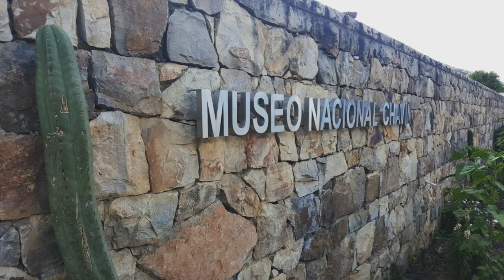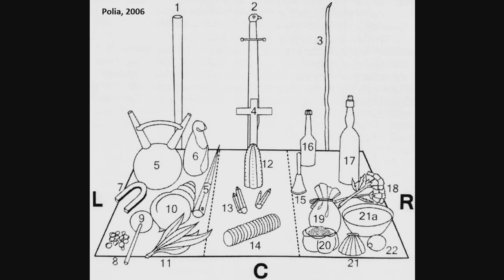Opening the Gates of HEAVEN: 4000 Years of Mystery and Medicine int he Andes with LAUREL SUGDEN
Laurel Sugden speaks at the 2018 Spirit Plant Medicine Conference about the history of plant medicine int he Andes. Specifically the use of San Pedro, the Sacred Cactus and medicine know as Wachuma.
See more more videos form past SPM Conference's by joining our membership by visiting